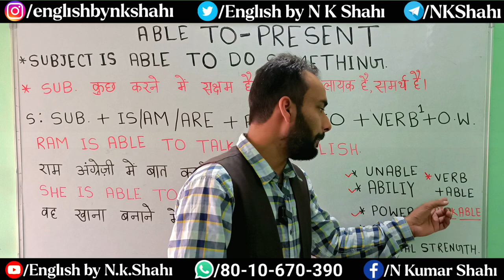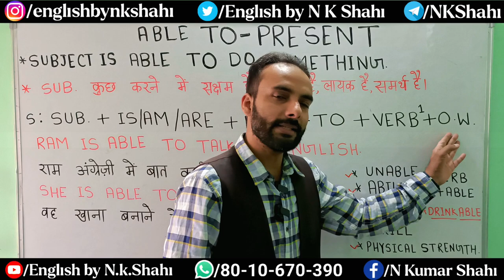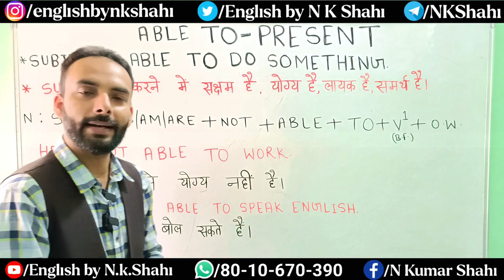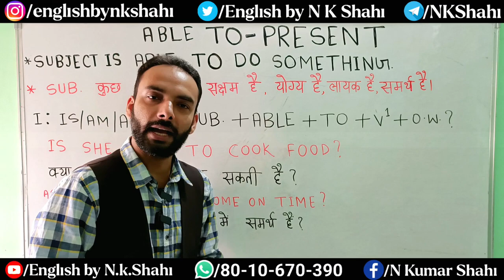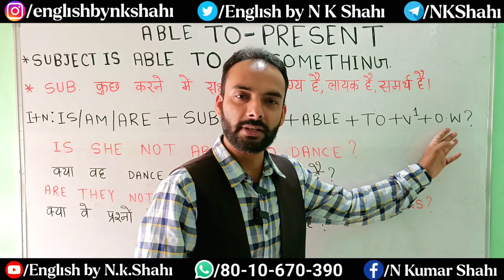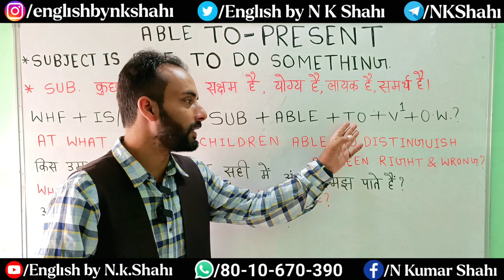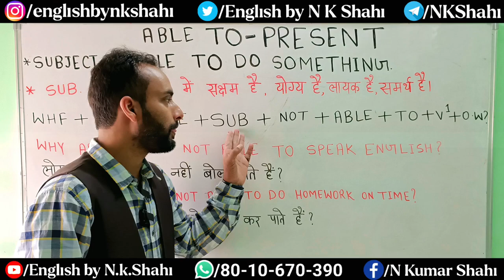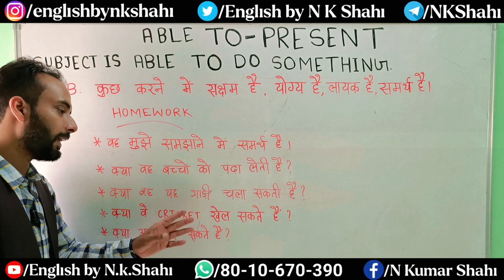Use Of Able To In Present With Rules And Examples